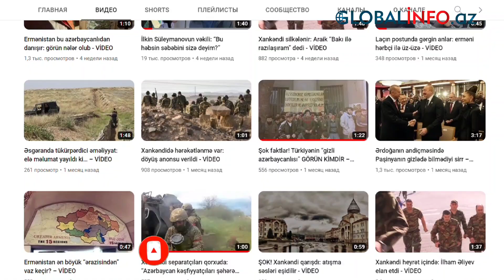Xankəndi həmləsi: Ordumuz “müdafiə xətti”ni buradan yardı – XƏRİTƏ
Sentyabrın 19-da Qarabağda başlayan antiterror əməliyyatı zamanı əsas istiqamətlərdən biri də Muxtar-Daşkənd xətti idi.